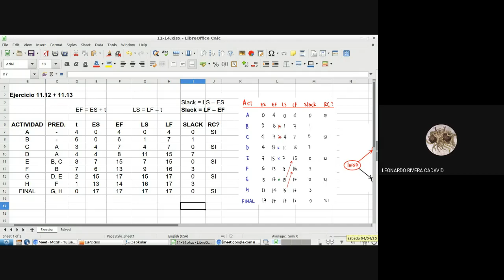Abril 4 - Grabación 5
Información de cierre y sobre la próxima clase.